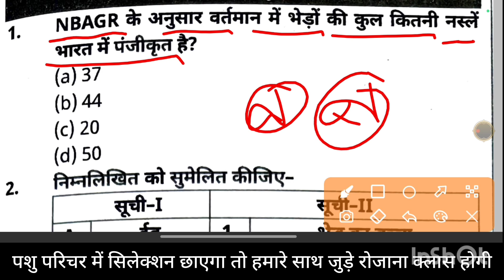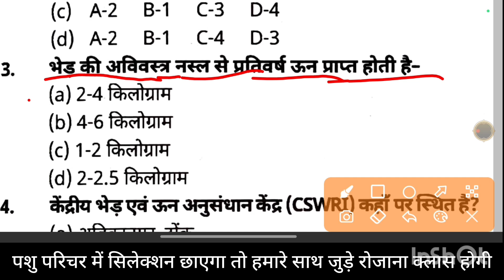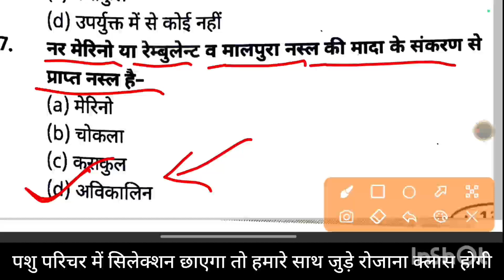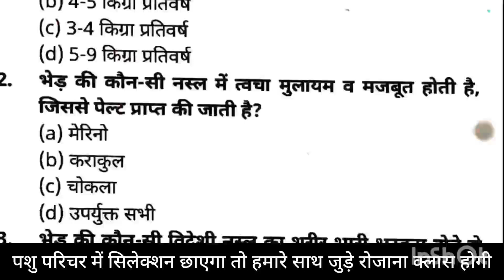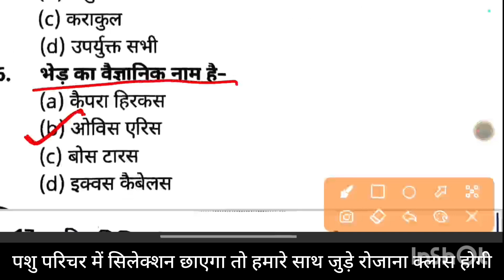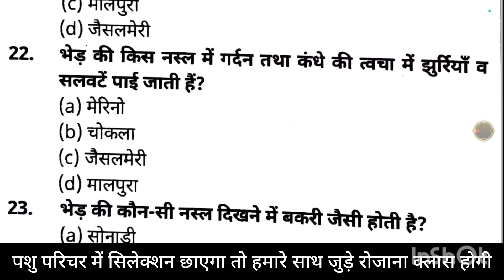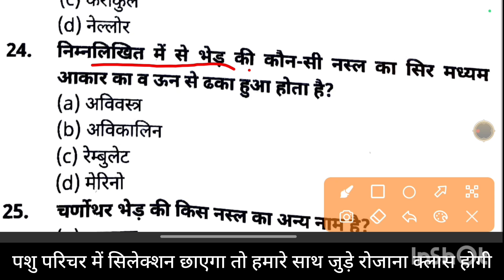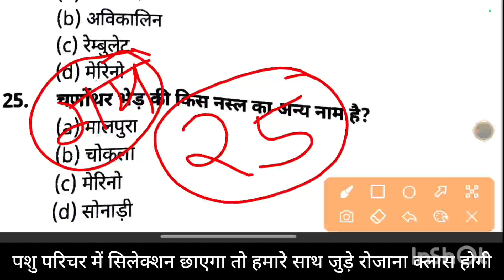पशु परिचर पेपर 2024 | Animal Attendent Part B paper | Animal Attendent Paper September | rsmssb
Pashu Paricharak Model paper | Animal Attendant Current Gk Questions | Rajasthan Current affairs

Rajasthan Gk Quiz, Gk Questions, Mock test series, Gk Model paper Animal Attendant
utkarsh classes Jodhpur classes
pashu Paricharak Classes 2024
pashu Paricharak B Part Classes
pashu Parichar class
pasu Parichar test series
pasu Paricharak model paper
pashu Paricharak best book
pashu Paricharak Notes
pashupalan important questions
pashupalan Part B
Rajasthan Gk Questions pasu paricharak
Rajasthan current affairs pashu Paricharak